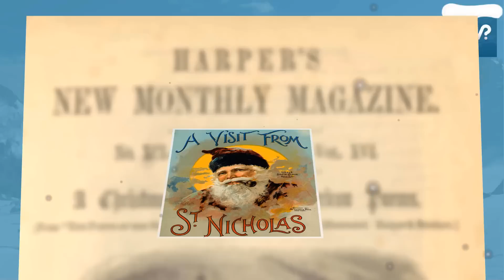L'histoire de NOËL !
Découvrons ensemble d'où vient Noël !

Certains événements de l'histoire ont pus être oubliés volontairement ou involontairement. Nous racontons nos histoires d'un point de vue qui est le nôtre, et qui peut être différent pour quelqu'un d'autre.